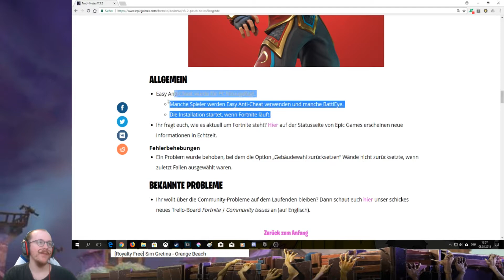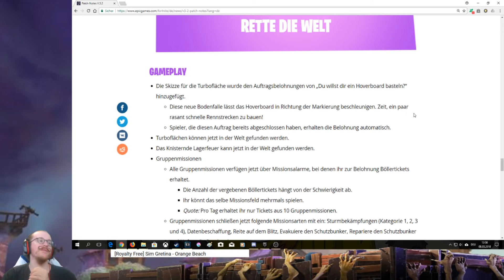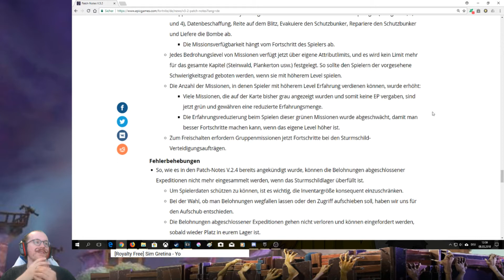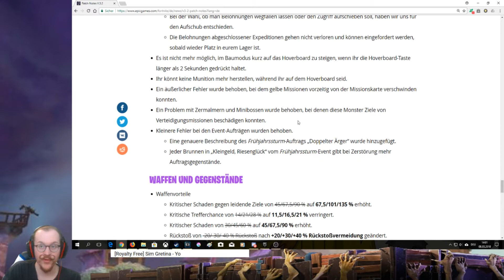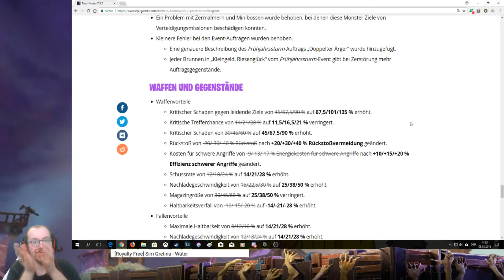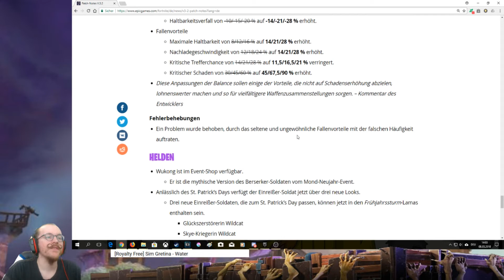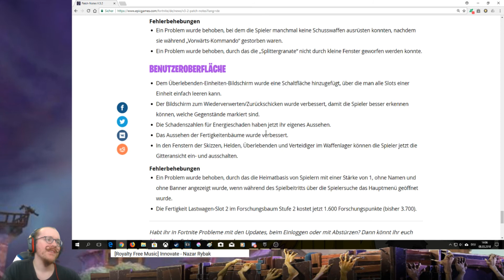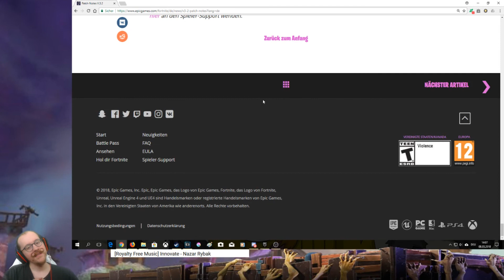Patchnote 3.2.0 lesen mit dem Affen | Lets play Fortnite (German)(Blind) part 55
Game: Fortnite
Lp: MonkeykingLP

Part 55 - Patchnote lesen mit den Affen hier nun 3.2.0 version.

You like the music just search for the songnames/songwritter and you will find the owner of this lovely track.